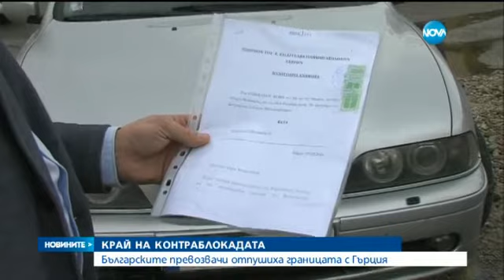Българските превозвачи вдигнаха контраблокадата - Новините на Нова (21.02.2016)